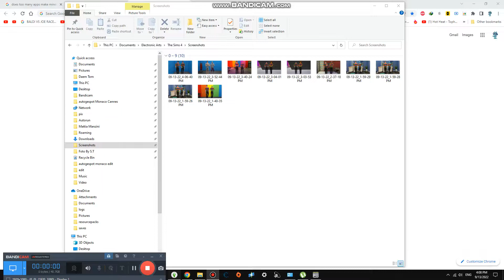Building the Wooden Creatures #2,789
Today we are Building the Wooden Creatures and it is quite big size of that